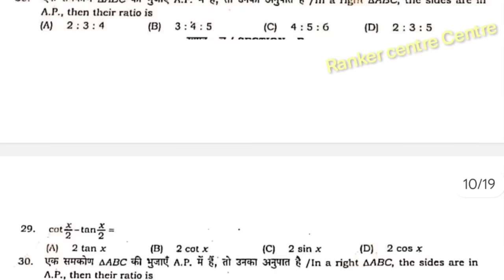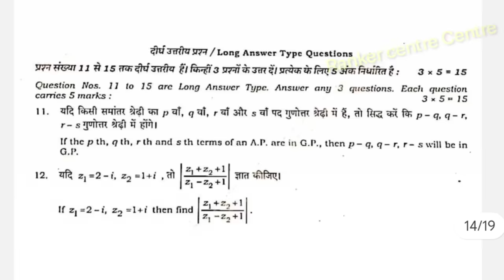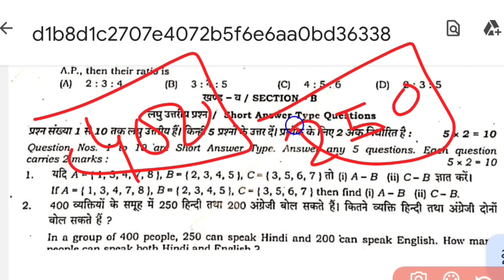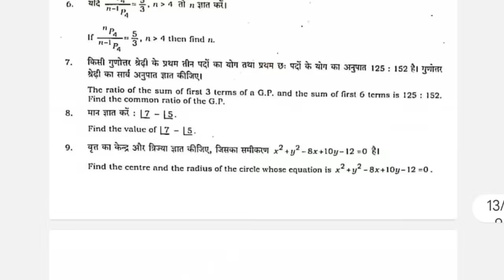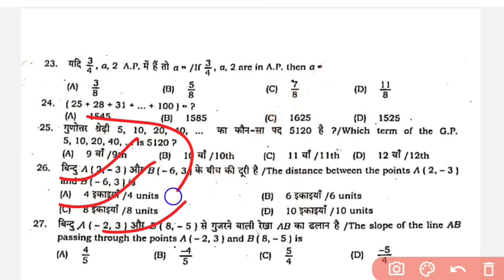class 11th math monthly exam November Subjective answer key 2023/maths 11th monthly exam Subjective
11th trimasik paper
11th trimasik paper 2023
11th trimasik paper math
class 11th trimasik paper math solutions
bseb 11th trimasik math subjective answer 2023
11th trimasik maths ka paper
class 11th math trimasik paper full solution 2023
class 11th math trimasik paper 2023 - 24
11th trimasik math Subjective answer key 2023
27 November 11th trimasik maths subjective answer key 2023
bihar board 11th math trimasik monthly exam 2023
class 11th Quarterly Exam math subjective answer key 2023
11th math November monthly exam 2023
27 November 11th math subjective answer key 2023 Bihar board
11th math November monthly test question paper 2023
class 11th math by monthly paper
11th math monthly exam November Subjective answer
11th math subjective answer key November monthly exam 2023
11th math monthly test question paper
11th math monthly test question paper 2023
11th math monthly test
10th math monthly subjective question paper
 math 10th monthly November subjective answer key 2023
11th math objective answer key 2023 monthly
math 11th Subjective answer monthly exam 2023 November
class 11th math monthly exam November Subjective answer key 2023
11th math November monthly question answer
11th Math monthly exam questions paper 2023
27 November 11th question paper answer
math half year paper class 11th 2023
Bihar board class 11th math monthly exam November 2023
besb 11th maths Quarterly exam 2023 question answer
11th math question paper 27 November 2023
11th math November month exam paper 2023
November monthly examination 11th
Subjective Questions answer key 11th November monthly exam 2023 math
math 11th class  November monthly exam 2023 answer
11th class math question paper 27 November 2023
class 11th monthly examination November 2023
class math 11th monthly examination November 2023
27 November Math subjective answer 2023
class xi Quarterly examination November 2023
monthly exam Math subjective answer 2023 11th class
11th Math answer key 2023 27 November
Bihar board monthly exam 2024 question paper
secondary monthly examination November 2023
Class 11 monthly examination 2023 math subjective answer key
class XI monthly examination November 2023
class 11 monthly examination November 2023 math subjective answer key
monthly exam 11th math question paper 2023
11th 27 November math subjective answer key 2023
class 11 monthly examination 2023